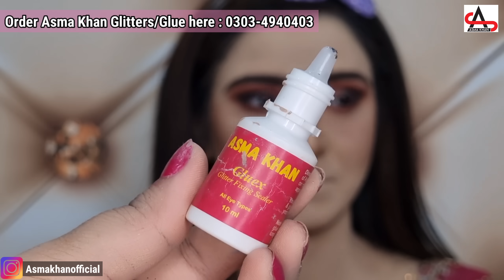How to do : Step by Step Bridal Glam Makeup || My Signature Barat Glam Look with moon touch Bases...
WEBSITE FOR ORDER
For Ordering On Whatsapp
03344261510 (also for call 1pm-6pm)
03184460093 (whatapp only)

Shop Address:
Moon Touch Cosmetics
Shop# 416, Secter B1, Barkat Chowk Al-Madina Road Township, Lahore

Each Glitter Price : 250/-Rs
Sealer (Glue) : 250/-Rs
Order PACK of GLITTERS (12pcs) in just 2800/-Rs with DC..

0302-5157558